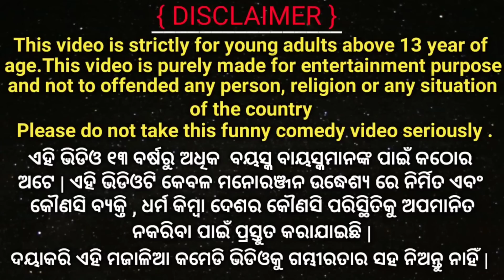Sabata maa Tiki chadhei Tuni chidiya Bird stories Odia gapa Moral story Gappa Maa Gapa Odia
Sabata maa Tiki chadhei Tuni chidiya Bird stories Odia gapa Moral story Gappa

Queries 👇
Tiki Chadhei gapa
Tiki chadhei gappa
tiki chadhei gopo
Odia gapa
Odia gopo
odia gappa
Fairytails in odia
Odia Fairytails
Odia story
Odia Moral stories
Moral stories
Gapa
Kahani
Kahaniya
gopo
odia story tiki chadhei
Bird story
Odia bird story
bird story in odia
Odia gapa gapa
gapa gapa
gappa gappa
gappa
Odia bird story gapa
Gapa in odia
maagapaodia

Thank U.  ❤️❤️❤️